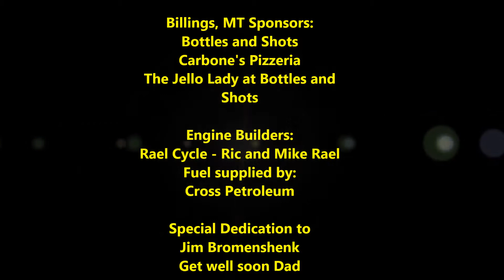Shank Hillclimb All KB runs 2014 GAHC